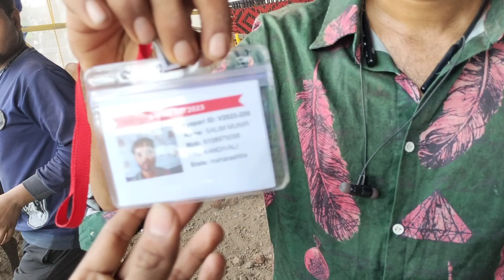KANDIVALI MUMBAI SE AAYA HU BECHNE BAKRE